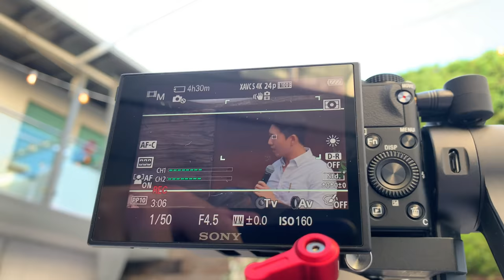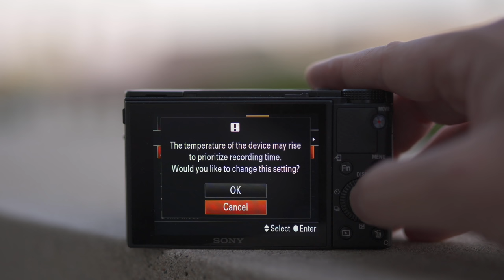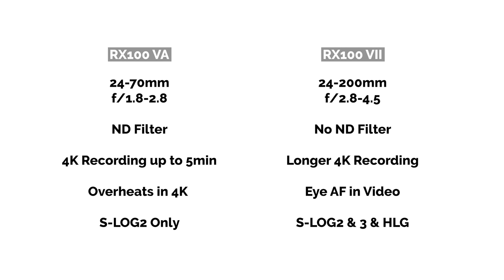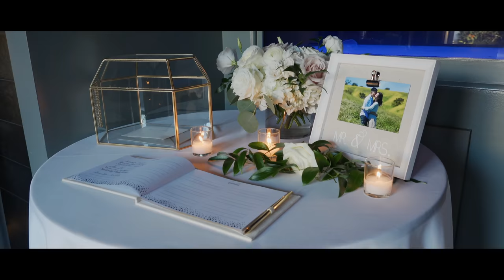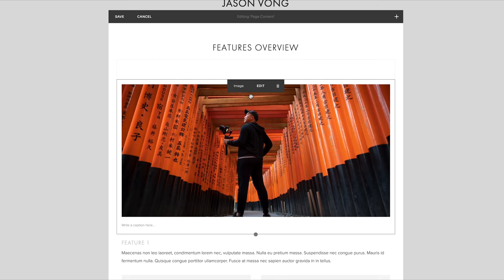Sony RX100 VII - Cinematic Wedding Video | IT'S FREAKING AMAZING!! ft. Zhiyun Crane M2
@jasonvmedia - Host
@hellovivienne - Camera Woman

Amazon | BH

Amazon | BH

Zoom H1
Amazon | BH